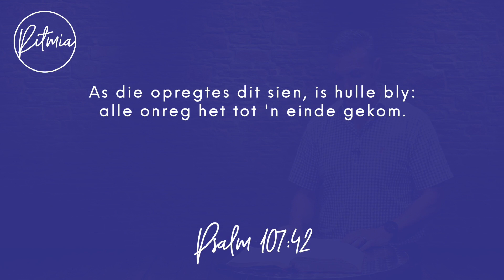Oordenking - 13 April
Verder is ons dienste en meer alles ook beskikbaar op die Ritmia App en ons ander sosiale media platforms.